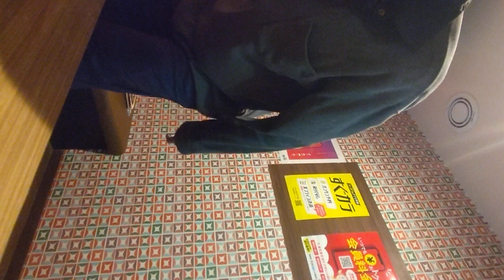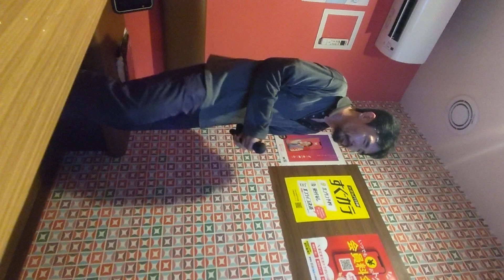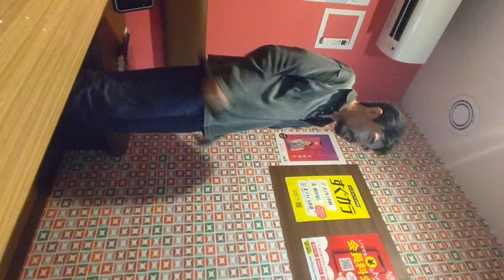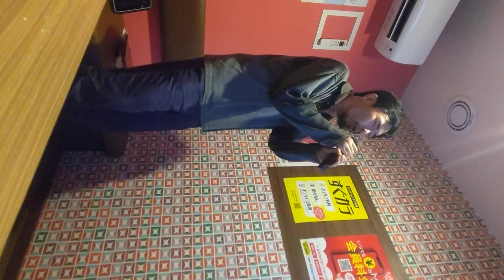ミス・サンシャイン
パーク・ライフ